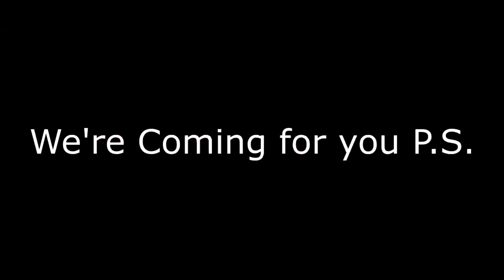Fortnite Highlights 1# Feat. KuroDoragon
Hey guys hope you enjoy today video. This is to let everyone know that i am starting a Fortnite team and I'm looking for one more person.
Thank you and have a fantastic day